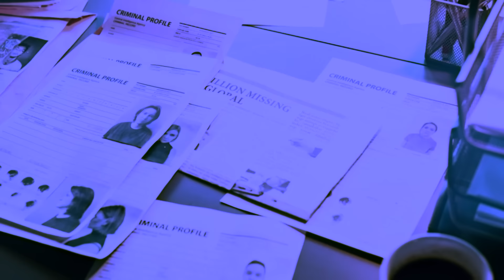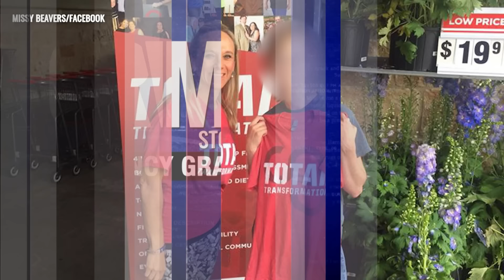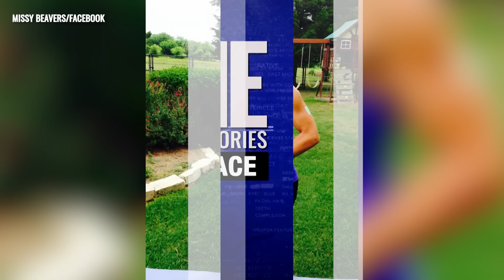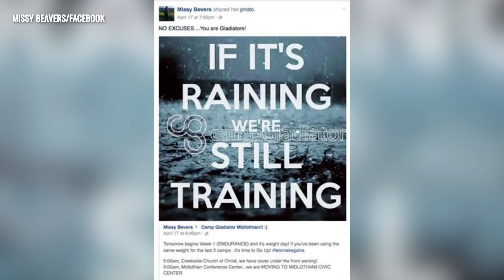FITNESS-MOM MISSY BEVERS BLUDGEONED DEAD IN CREEKSIDE CHURCH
Missy Bevers arrives at Creekside Church at 4:16 am and begins setting up for her 5 am fitness class.

She doesn't realize that someone else is in the building. Video surveillance shows a person dressed in full police SWAT tactical gear walking through the halls of the church with an unusual gait while clutching a hammer.

Shortly before 5 am, one of Bevers' students arrives, finding Bevers's body inside the church.  Bevers has puncture wounds to her head and chest. The student calls 911. In minutes, police and rescue arrive, and Missy Bevers is pronounced dead on the scene.

Creekside church has surveillance cameras inside and out of their property. Still, in a tough break for cops, the outside cameras don't work. Police rule out Missy Bevers's husband, Brandon, as he was on an annual fishing trip at the time of the murder.

However, Missy Bevers's death investigation now includes a vehicle of interest that police say was captured on surveillance cameras at a nearby business just before the murder. It is a 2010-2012 Nissan Altima, silver or light color, with an oval sticker on its bumper.